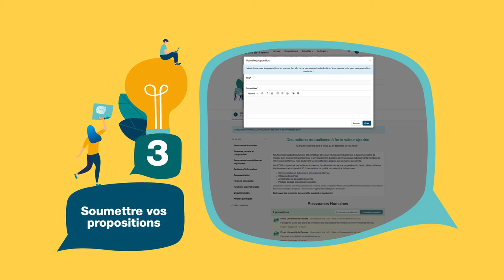ProjetUNIR Quelle Université de Rennes construire ensemble ?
Le projet Université de Rennes franchit une nouvelle étape dans sa construction en ouvrant une plateforme participative du 26 novembre au 21 décembre.

Une démarche inédite : les étudiant·e·s, personnels, partenaires et diplômé·e·s des 7 établissements engagés dans le projet d'Université de Rennes sont invités à donner leur avis sur les propositions et à enrichir le projet.

vous pourrez
· prendre connaissance des propositions d’actions,
· donner votre avis, argumenter, commenter,
· soumettre vos propres idées.

L'Université de Rennes 1 est engagée dans le ProjetUNIR aux côtés de l' Université Rennes 2, de l'EHESP, de l'École normale supérieure de Rennes, de l'Ecole nationale supérieure de Chimie de Rennes, de l'INSA Rennes et de Sciences Po Rennes.